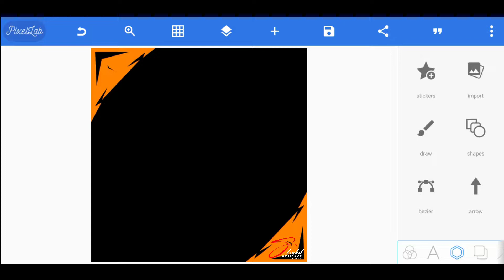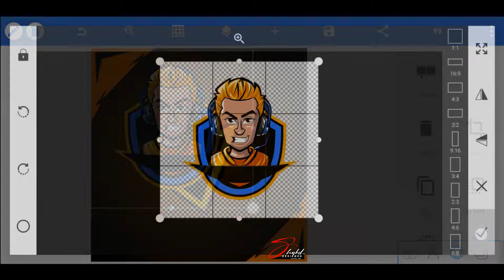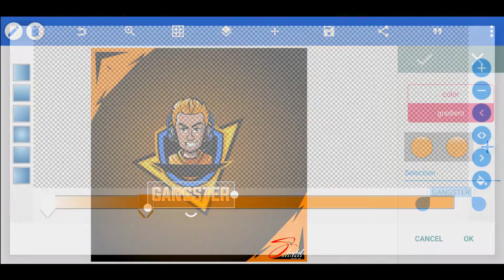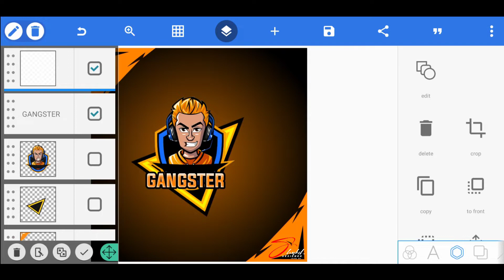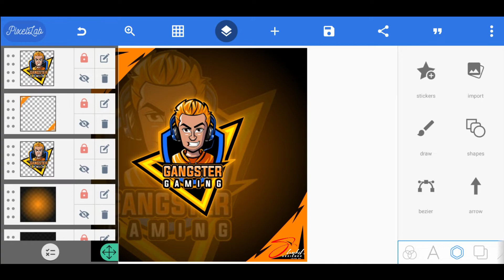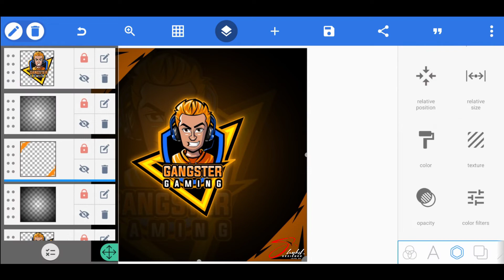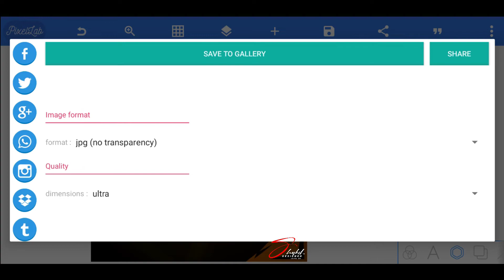How To Make Professional Free Fire Logo Design On Pixellab || Exit Point Pro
download link